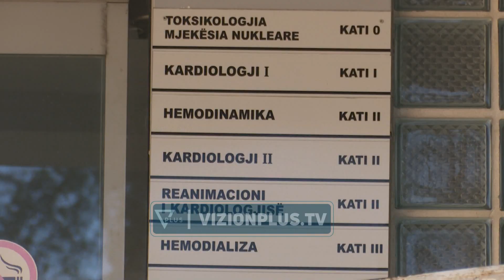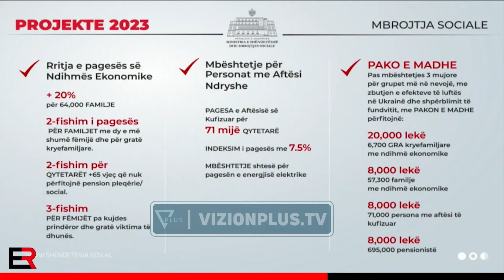Rimbursohen fishat e diabetit për moshat mbi 65-vjeç/Manastirliu: Ikja e mjekëve,fenomen jo shqiptar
Fishat e diabetit do të përfitohen falas edhe për grup moshën mbi 65 vjeç duke filluar nga muaji shkurt. Mijëra pensionistë do të përfitojnë nga kjo masë.

OGERTA MANASTIRLIU
MINISTRJA E SHENDETESISE DHE MBROJTJES SOCIALE

“Qeveria ka vendosur zgjerimin e fashës përfituese dhe nëse deri tani kjo kategori përfshinte fëmijët dhe të rinjtë deri 25 vjeç, gjatë 2023 edhe pensionistët +65 vjeç, nga ku do të përfitojnë mbi 50 mijë pensionistë.” Duke bërë bilancin e vitit që lamë pas dhe listuar prioritetet e 2023, Manastirliu foli edhe për largimin masiv të mjekëve, duke e quajtur këtë një fenomen që ndodh edhe në Europë.

‘Lëvizja e lirë e mjekëve nuk është vetëm një fenomen i izoluar për Shqipërinë por për të gjitha vendet e Rajonit në masë. Por ajo që dua të them është se përgjatë 2022, 343 mjekë janë punësuar në sistemin tonë shëndetësore, duke plotësuar nevojat e sistemit. Përballja me këtë fenomen është një betejë e përditshme.

 Janë mbi 1800 kuotat e specializimeve të hapura pranë fakultetit të mjekësisë dhe janë të gjithë specialistë që do të atashohen pranë specializimit të sistemit tonë shëndetësore. Kemi rritur me 100 kuotat e pranimeve në fakultetin e mjekësisë dhe infermierisë si dhe kemi vijuar me rritjen e pagave.” Lidhur me denoncimet për ndërprerjen e operacioneve në Kardiologjinë e QSUT, si pasojë e mungesës së disa materialeve mjekësore, Manastirliu tha se ky shërbim ka vijuar për rastet e urgjencës.

“Për situatat urgjente nuk ka munguar në asnjë moment. Kemi marrë masa për materialet që kanë qenë dhe për të shtuar volumin të vijojë në shërbimin e kardiokirurgjisë. Madje është vendosur që edhe lista e pritjes të ezaurohet.”

Në objektivat e Ministrisë së Shëndetësisë për vitin 2023 janë infrastruktura shëndetësore, investimet në teknologji dhe mbështetja për rritjen e pagave për mjekët dhe infermierët.